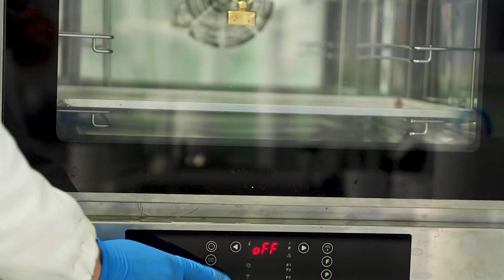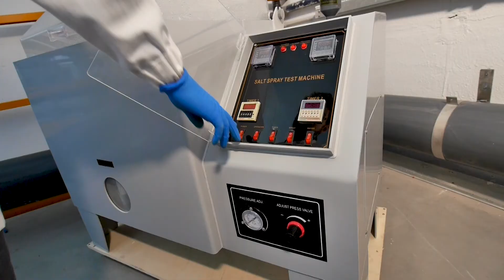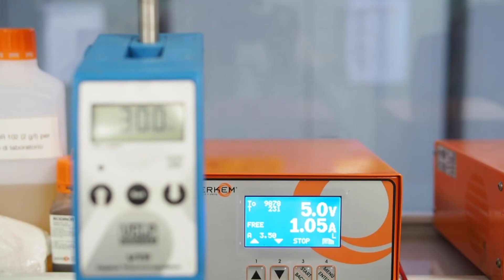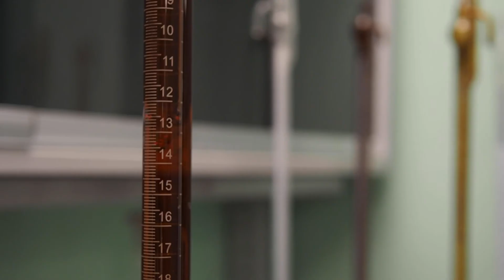Berkem | Technology for fashion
In-house laboratories: cradle of innovation

Berkem is equipped with two modern in-house laboratories where every day a team of specialist technicians studies, designs and tests solutions aimed at anticipating the needs and meeting the requirements of its customers.
One of these laboratories is dedicated to fashion product testing that enables brands, retailers and manufacturers to ensure the safety, quality and performance of their goods.
These tests are carried out in adherence to a set of international Standards:
• Mixed flowing gas environmental test:  UNI ISO 4524-2: 2008
• Resistance to damp heat: ISO 4611: 2010
• Resistance to salt spray: ISO 9227: 2017
• Nickel release test: UNI EN 1811: 2015
• Synthetic sweat resistance test:  UNI EN ISO 105-E04: 2013
• Cross-cut test: UNI EN ISO 2409: 2013
• Determination of alloy composition
• Measurement of deposit thickness via X-ray
• Determination of colorimetric coordinates
• Plated layers adhesion test